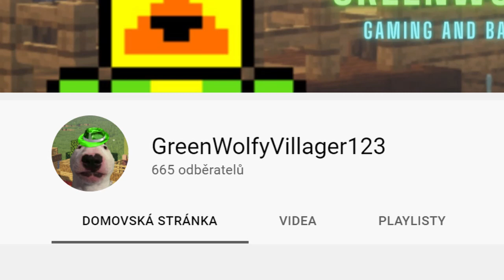666 Subscribers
(The sound effect is from Minecraft)

Roblox: MarkyWolfai